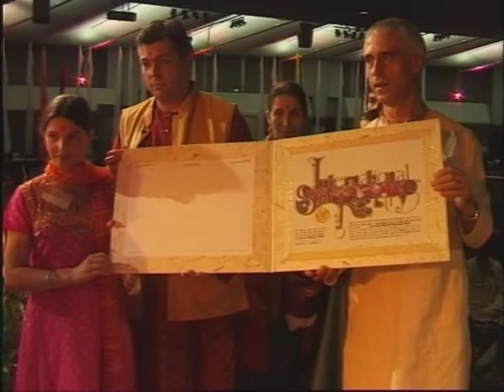20060321 Birthday Puja Australia